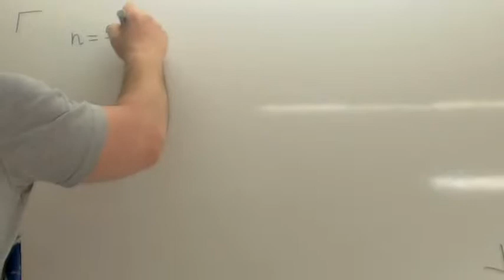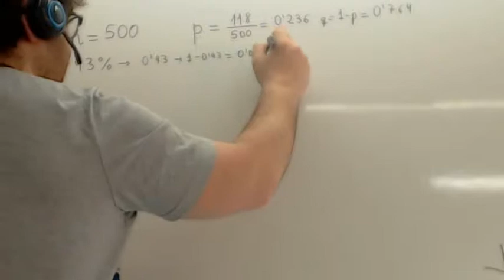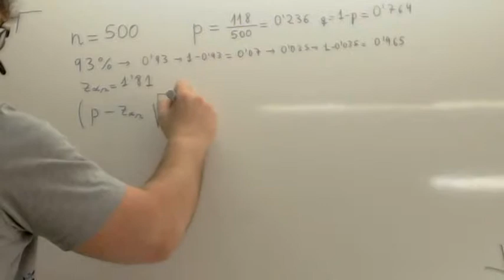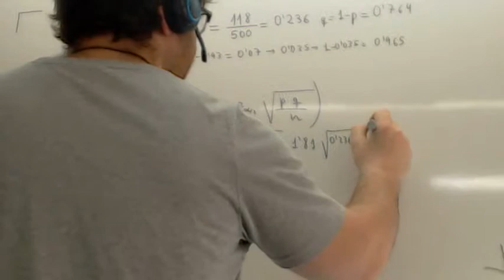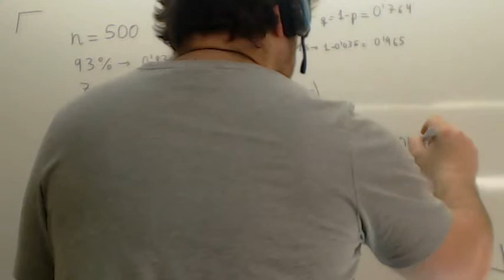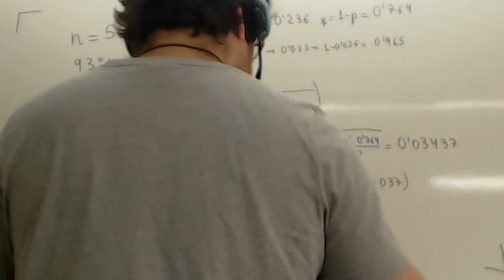Intervalo de confianza para proporciones 02 Usero